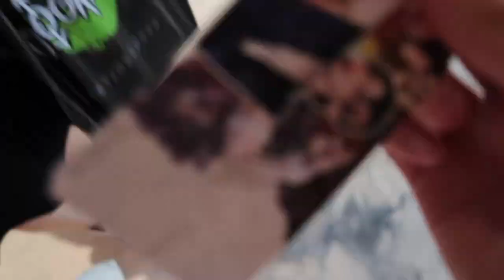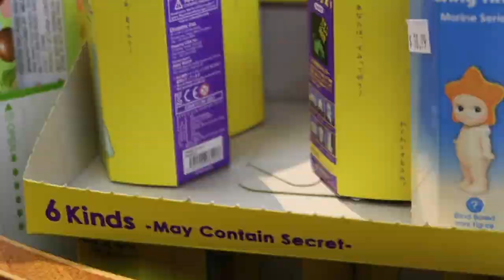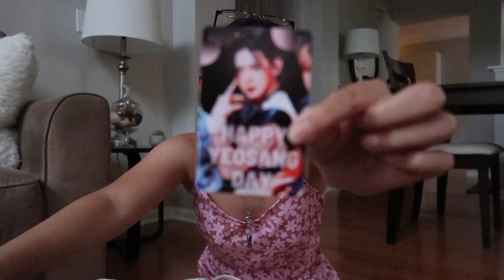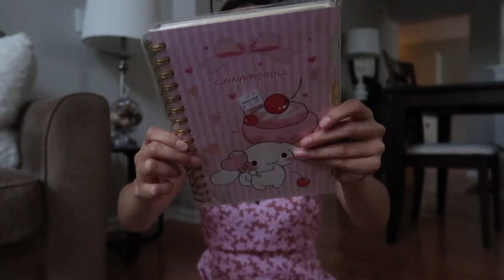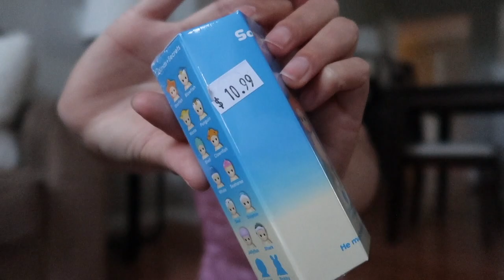Chinatown, Sonny Angels, Cupsleeve event, and more!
Hope you guys enjoyed! I had THE most fun on this day and I'm so happy I got to bring you along with me. My next mission is to find a Sonny Angel from the Hipper series 🥰

xoxo
Kelsey

♪ Jay (Prod. by Lukrembo)
Link : youtu.be/1zmJ_4kGYUU